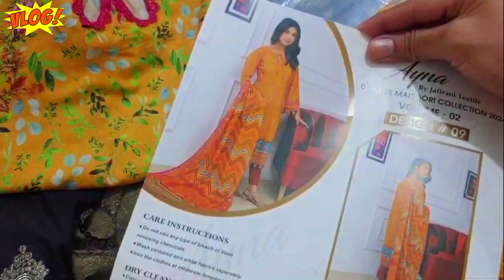Hijabigirl Eid Shopping Vlog 03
Hijabigirl Eid Shopping Vlog

eid shopping vlog with hijabigirl
vlog vlogs
vlogger
vlogging
vlogvideo
vloggerlife
myfirstvlog
myfirstvlogviral
myfirstblog
myfirstvlog2023
myfirstvloghindi
myfirstvlogonyoutube
vlogwithhijabigirl
duckybhai
duckyvlogs

oneplus 9R, 9,8T,7T,6T,8,N10GG,N100,